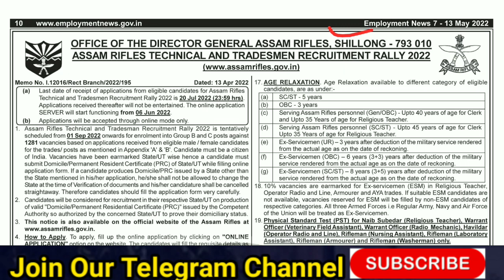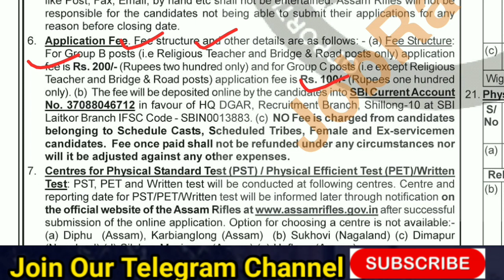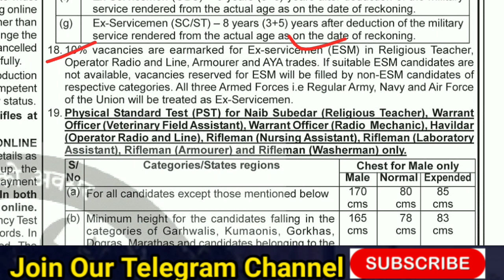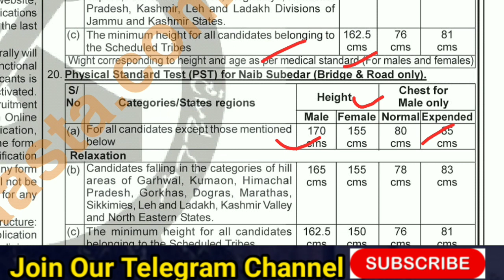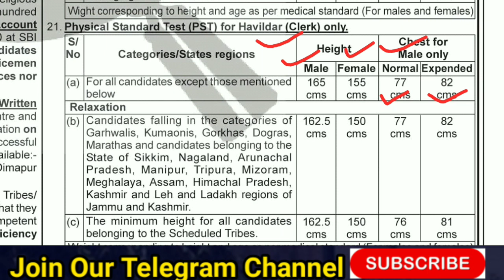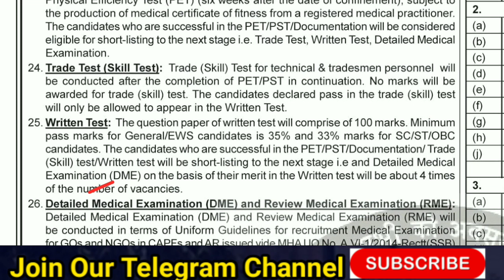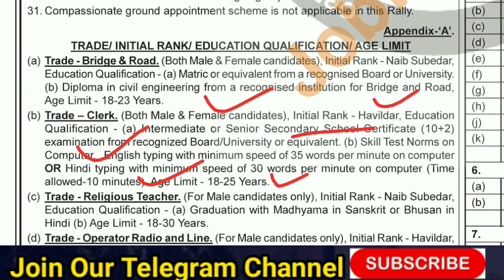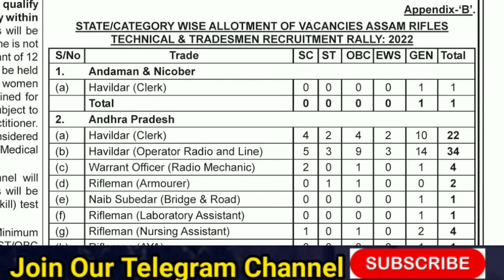असम राइफल रैली भर्ती 2022 || Assam Rifle Technical & Tradesman Rally Bharti 2022 || Assam Rifle New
राजस्थान टेलिग्राम 👇👇👇
Here you get PDF, Notes, Notification, New Updates .

नमस्कार,
 साथियों इस चैनल पर आपको जीके, राजस्थान की अन्य भर्तियों की तैयारी के साथ साथ REET,SSC, Defence डिफेंस आदि की ✔️तैयारी फ्री में करवाई जाती है,
इस चैनल का उद्देश्य बिना ✔️ मूल्य पर अच्छी शिक्षा प्रदान करना है,
✍️कमेंट करके उत्साह जरूर बढ़ाएं।

🇮🇳जय हिंद 🇮🇳
🙏धन्यवाद 🙏